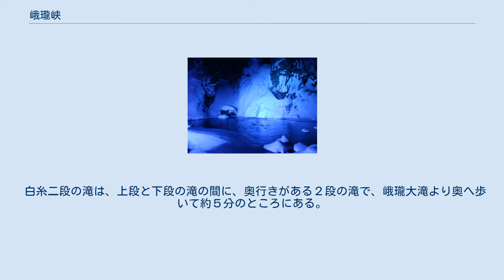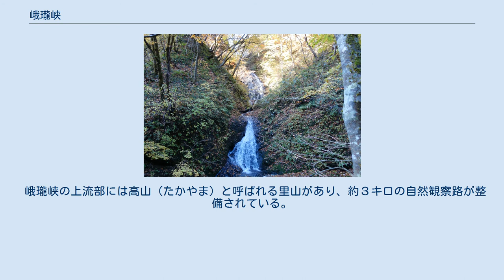峨瓏峡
峨瓏峡（がろうきょう）は、秋田県藤里町にある渓谷。
藤里峡の一つ。
2004年に指定された秋田白神県立自然公園に含まれている。
 峨瓏の滝 峨瓏峡（がろうきょう）は、白神山地を通り秋田県と青森県を結ぶ青森県道・秋田県道317号西目屋二ツ井線沿いの滝の沢にある「峨瓏大滝」や「白糸二段の滝」がある渓谷。
天然秋田スギがイタヤカエデ、トチノキなどの広葉樹のなかにあり、昼なお暗い鬱蒼とした渓谷である。
「峨瓏大滝親水公園」として整備されている。
駐車場などがある入口から、約600メートルの遊歩道があり、20分ほどの森林浴コースとなっている。
 峨瓏大滝は落差12メートルで、滝壺前には不動明王を祭った滝ノ沢神社がある。
 白糸二段の滝は、上段と下段の滝の間に、奥行きがある２段の滝で、峨瓏大滝より奥へ歩いて約５分のところにある。
 峨瓏峡の上流部には高山（たかやま）と呼ばれる里山があり、約３キロの自然観察路が整備されている。
　詳細は高山 (藤里町)を参照 峨瓏大滝は、江戸時代の旅行家、菅江真澄が訪れた景勝地でもあり、滝ノ沢神社の境内には、その時に詠んだ和歌の歌碑が設置されている。
 菅江真澄の和歌・・・ 『零（ふ）る雪か　花があらぬか　山風に　さそわれてちる　滝のしら泡』